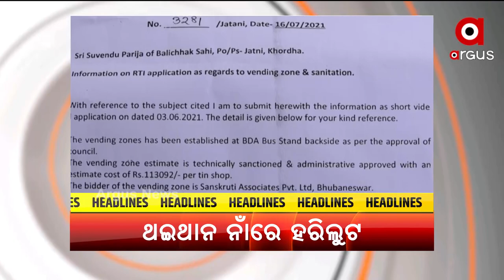HEADLINE : 7AM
+ଆତ୍ମଘାତୀ ବିସ୍ଫୋରଣରେ କମ୍ପିଲା କାବୁଲ
+କାବୁଲ ସିରିଜ ବିସ୍ଫୋରଣରେ 13 ଆମେରିକୀୟଙ୍କ ମୃତ୍ୟୁ ପରେ ବାଇଡେନଙ୍କ ବଡ଼ ବୟାନ
+ବ୍ରହ୍ମପୁରରେ ବିଜେଡି ବିଧାୟକ ଓ ମନ୍ତ୍ରୀଙ୍କ ନିୟମ ଉଲ୍ଲଂଘନକୁ ବିରୋଧ
+ଦେଶର ଯୁବଶକ୍ତିଙ୍କୁ ବୈଶ୍ବିକ ଜ୍ଞାନର ଶୀର୍ଷରେ ପହଞ୍ଚାଇବ ନୂଆ ଜାତୀୟ ଶିକ୍ଷାନୀତି
+ଜଟଣୀ ପୌରପରିଷଦ ଭେଣ୍ଡିଂ ଜୋନ ନିର୍ମାଣରେ ଘୋଟାଲା ଅଭିଯୋଗ
+ ଆଜି ପବିତ୍ର ରେଖାପଞ୍ଚମୀ
+ବାଲେଶ୍ବରର ଝାଡେଶ୍ବର ମନ୍ଦିର ନିକଟରେ ଟାୟାର ଜାଳି ରାସ୍ତାରୋକ
+ଯୁବପିଢ଼ିଙ୍କୁ ବାଟ ଦେଖାଇଲେ ରାଜଧାନୀର ମୋନାଲିସା ନାୟକ